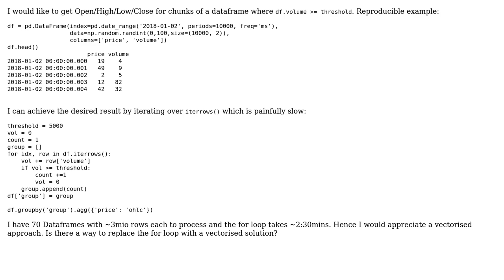custom grouping of pd.df, calculate OHLC in vectorised fashion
With thanks & praise to God, and with thanks to the many people who have made this project possible! You are responsible for your own actions.